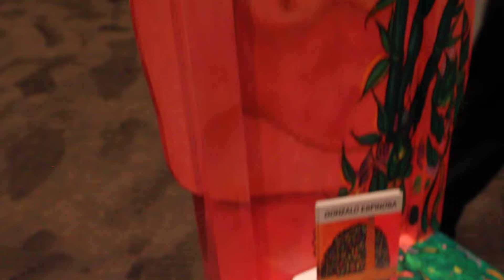Gonzalo Espinosa "Adam & Eve" Designer Art exhibition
The functional art furniture of Maestro artist Gonzalo Espinosa.